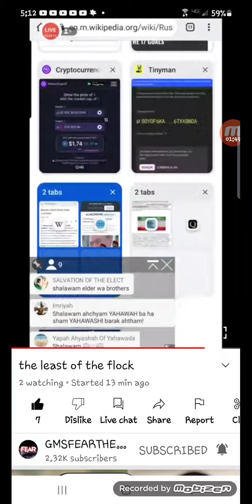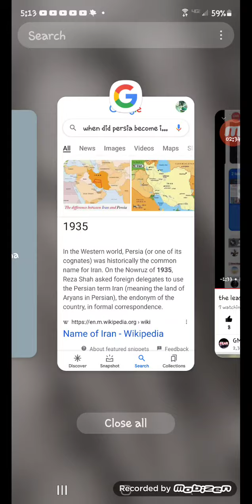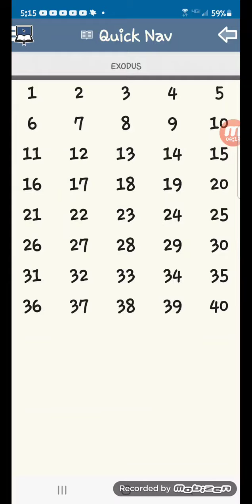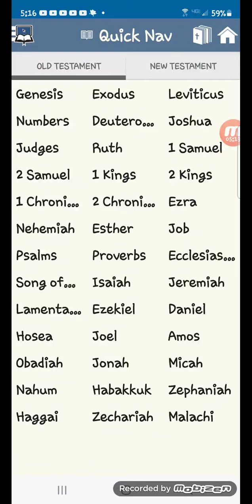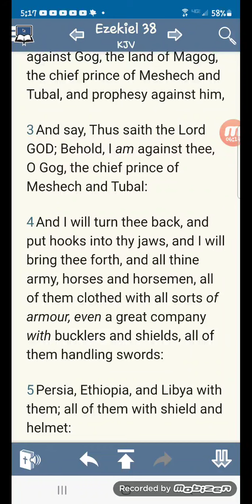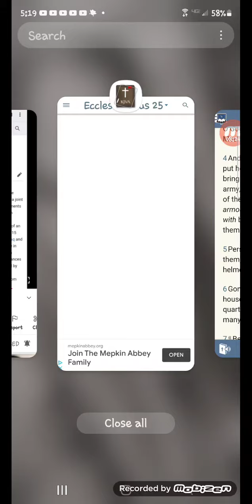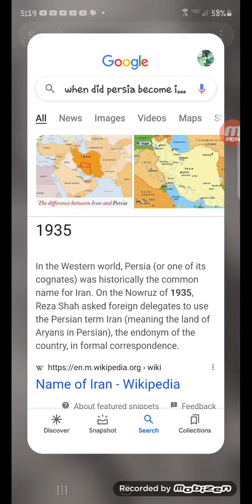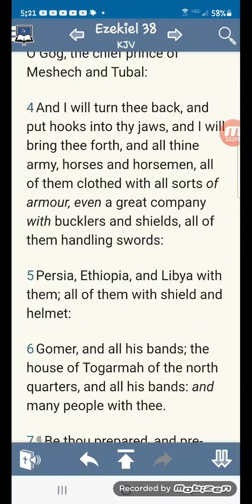Iran's presence in A Russian coalition of War is no coincidence but BIBLE PROPHECY !!!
Bible prophecy is moving full steam ahead.